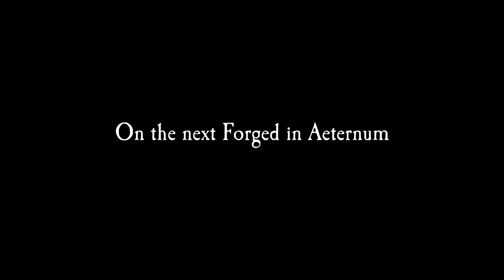New World: Forged in Aeternum - First Light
In episode 37 of Forged in Aeternum, host Rob Chestney (Narrative Director) is joined by Katy Kaszynski (Live Lead / Senior Producer) and Johannes Rasinkangas (Storytelling Producer) to talk about the changes coming to First Light.

With the release of Season 2, the world is changing and First Light will no longer be accessible. But don’t worry, your stuff will be returned. The team also digs into the lore, philosophy, and what may lie beyond the vines.

COMMUNITY QUESTION: What other aspects of the lore are you most interested in?

0:53 First Light Refunds
1:48 Lore
4:56 Cinematics
5:40 First Light Characters
7:12 Character Motivations
7:35 Male Archvillians / Commander Thorpe
8:29 Behind the Bramble Wall
9:10 Talent Behind-the-Scenes